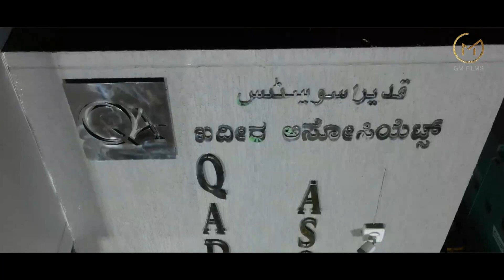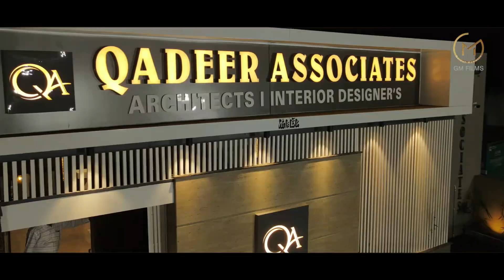QADEER ASSOCIATES | 10 Anniversary & Grand Inauguration of New Office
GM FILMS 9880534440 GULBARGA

भव्य उद्घाटन

Janab Syed Shah Ali Al-Hussaini Saheb
Janasheen, Sajjada Nasheen, Dargah Hazrath Khaja Bandanawaz (Rh) Pro-Chancellor Khaja Bandanawaz University

‌Janab Syed Shah Hasan Shabbir Mohammed-ul-Hussaini @ Aqeel Baba Sajjada Nasheen, Darga Hazrat Khaja Ganj Baqsh (Rh) Kalaburagi

‌Janab Syed Islamuddin Ahmed Quadri @ Waseem Baba Sajjada Nasheen Aastana-e-Niloor Shareef

‌Poojya Sri Jagadguru Dr. Sarangadhara Deshikendra Mahaswamiji Sarang Math Shrishailam& Sulphal Math, Kalaburagi

‌Poojya Sri Guru Dr. Ranuk Gangadhar Shivacharya
Hiremath Sansthan Humnabad

‌Sri Priyank Kharge
MLA Chittapur, Former Minister GOK
‌Dr. Ajay Singh MLA Jewargi

‌Janab Raheem Khan
MLA (North) Bidar,

Former Minister GOK
‌Sri Bimashankar Bilgundi
President HKE Society, Kalaburagi

‌Janab Nasir Hussain Ustad

‌Janab Nazar Md. Baba Khan
President Jamiat-e- Ahle Hadees

‌Janab Md. Alauddin Junaidi

@Gouse Baba KPCC Co-Ordinator Youth Leader Karnataka

‌Sri Dattatreya Patil Revoor Chairman, KKRDB & MLA (South), Klb.

‌Sri Basavaraj Mattimud
MLA Rural, Kalaburagi

‌Sri Rajshekar B. Patil MLA Humnabad, Former Minister GOK

‌Janab Ilyas Seth Baghban
JDS Leader President Jamiat-e-Baghban

‌Smt. Paranjyoti R. Patil Head PDSS Kalaburagi

Janab Mazhar Alam Khan

With Best Compliments from:
Relatives, Friends, Qadeer Associates Team & Staff

Video by: GM FILMS GLB 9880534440

.कलबुर्गी  | ಕಲಬುರ್ಗಿ | गुलबर्गा